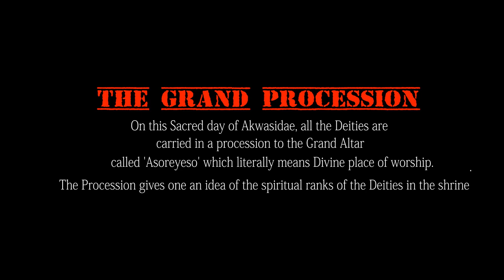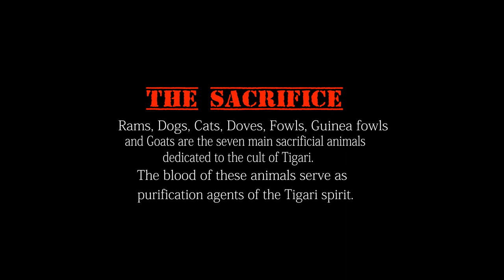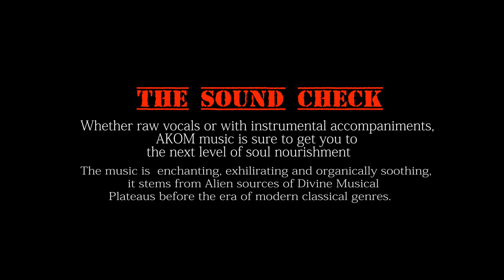AKOM (PART 1)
FAPEMPONG'S EXPLORATION INTO THE ESSENTIAL ROOTS OF ANCIENT AFRICAN CIVILISATION...